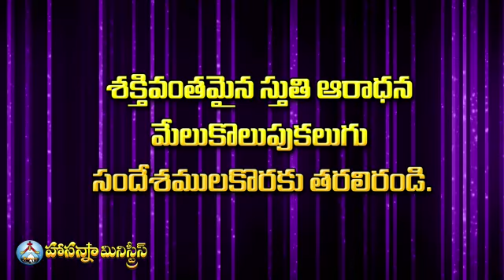హోసన్నా నూతన మందిర ప్రారంభోత్సవం ॥2019 ఫిబ్రవరి 28 సాయంత్రం 6గంటలకు ॥ ఆగిరిపల్లి